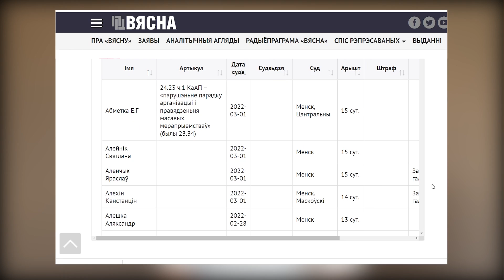Право на протест: условия содержания арестованных за антивоенную позицию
Рассказываем в каких условиях содержания арестованных на антивоенных митингах и за антивоенную позицию граждан.